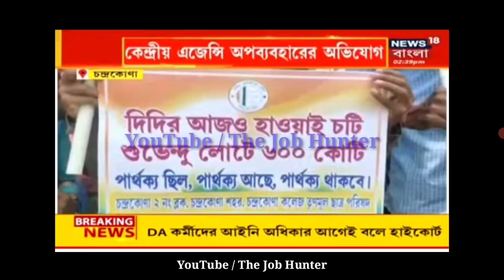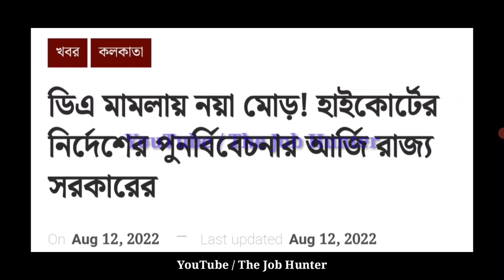DA নিয়ে হতাশাজনক খবর, আবার হাইকোর্টে রাজ্য সরকার | Government Employees | Pensioners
DA Case Update, 12th August 2022